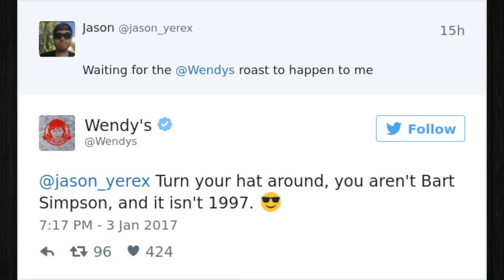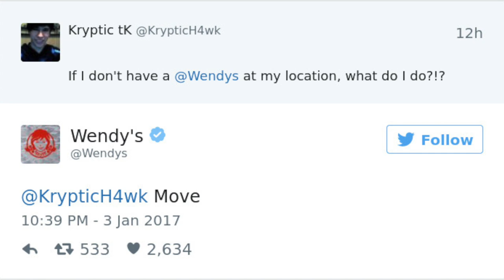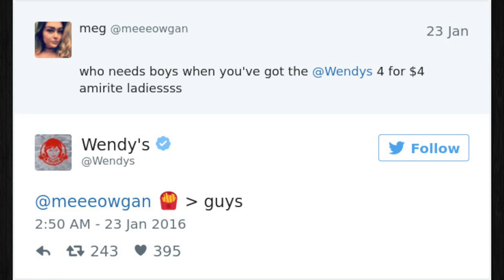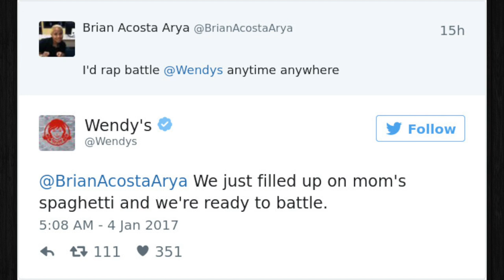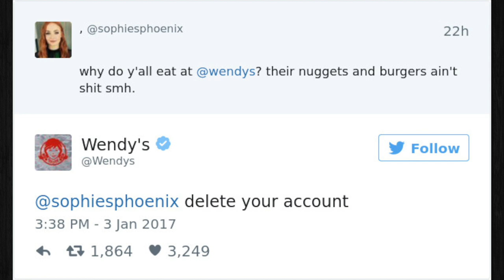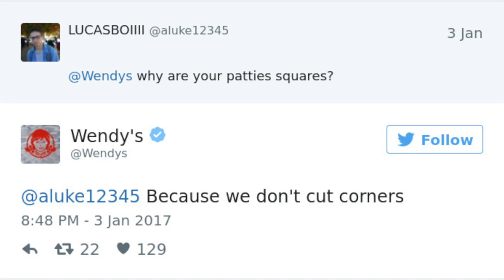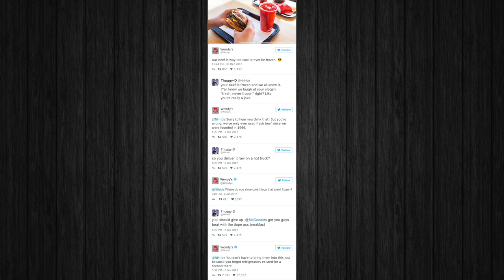Wendy’s Is Roasting People On Twitter, And It’s Just Too Funny!! 🤣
In this video we're going to check out what happens when Wendy's starts roasting people on Twitter!!